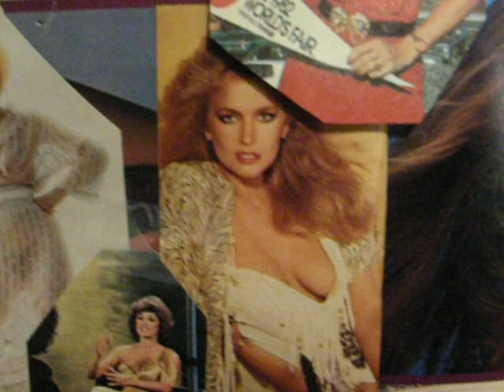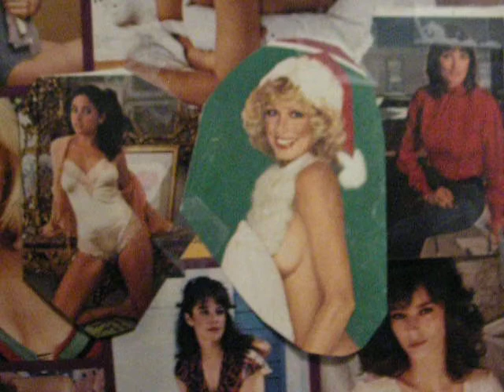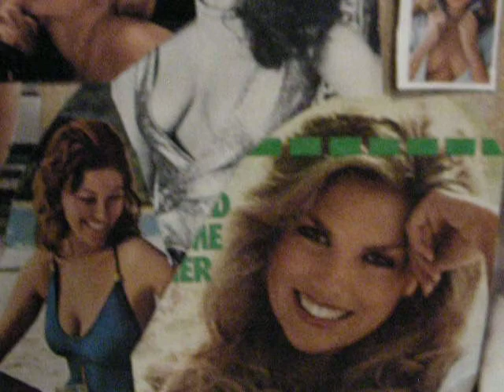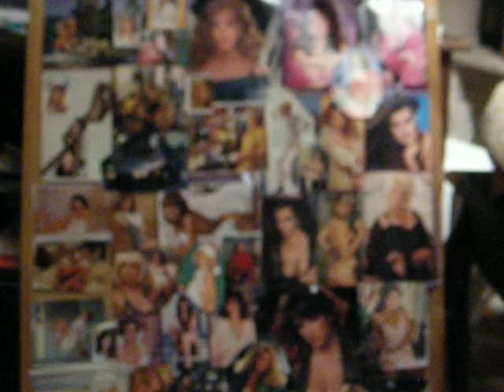"My Angel Is A Centerfold" Collage :-)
What do you do with an old 1982 Playboy magazine?..."make a Collage"...